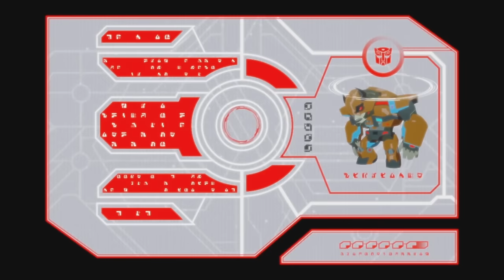Transformers: Robots in Disguise | Season 1 | Episode 1-5 | COMPILATION | Transformers Official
Meet the Transformers characters:

The Autobots:
Optimus Prime - Autobot Commander
Bumblebee - Scout

The Decepticons:

Soundwave - Communications
Shockwave - Operations